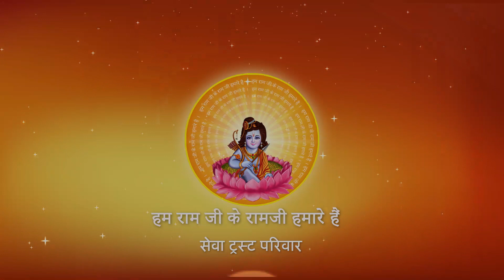Shri Ramkatha I Pujya Prembhushanji Maharaj I Laxmi Mandir kolkata I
Katha Summary:
कलयुग में हमारा धर्म क्यों नहीं सधेगा ? Laxmi mandir kolkata katha
Pujyashri’s Ram Katha in Laxmi mandir kolkata

II*II*II*II*II*II*II*II*II*II*II*II*II*II*II*II*II*II*II*II*II*II*II*II*II*II*II*II*II*II*II*II*II*II*II*II*II*II*II*II*II*II*II*II*II*II